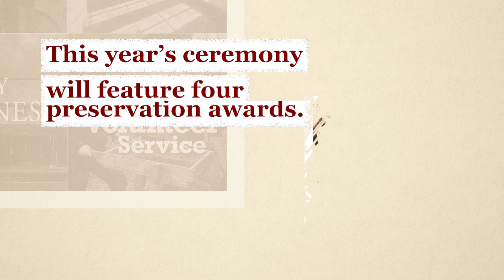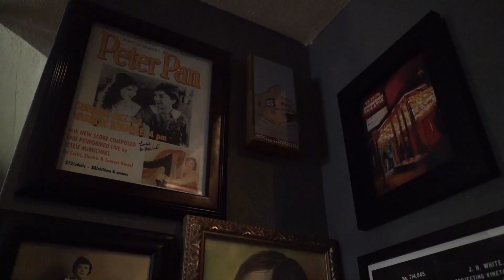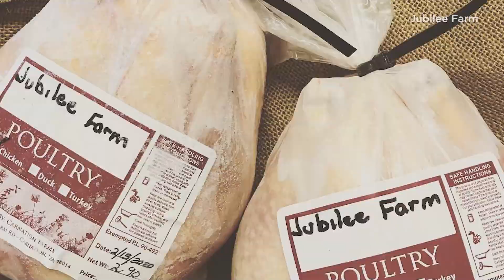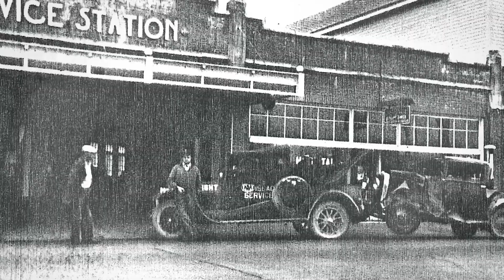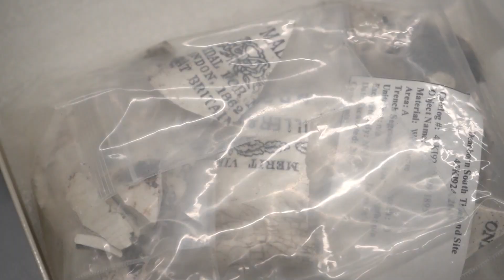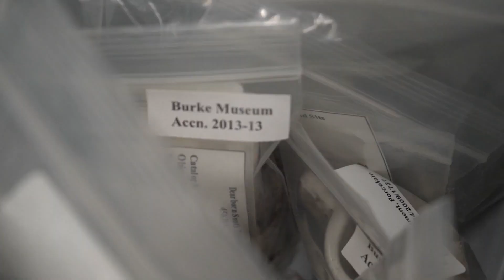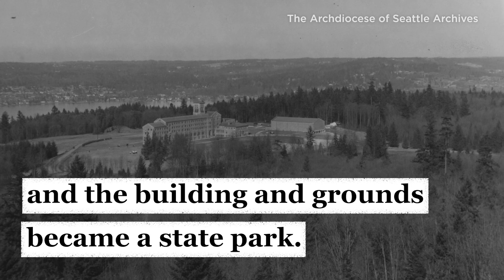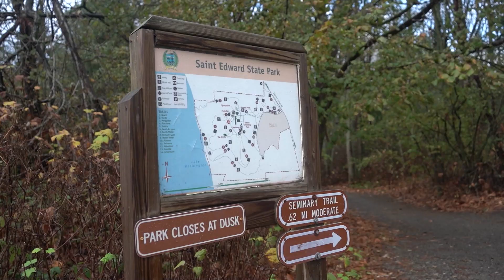21st Annual John D. Spellman Awards for Achievement in Historic Preservation | King County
It's time to celebrate the people and places that make King County a culturally vibrant and historically rich corner of the Pacific Northwest. Join Executive Dow Constantine and Historic Preservation Officer Jennifer Meisner as they highlight newly-designated landmarks and honor John D. Spellman Award Winners.

00:00 Intro
01:38 Vashon Theatre
05:03 Jubilee Farm
06:29 Volition Brewing
09:15 Coutts Garage
10:40 Fall City Hop Shed
12:39 Lorelea Hudson
16:02 Gibbon General Store
17:07 Weiss Grocery Store
18:37 The Lodge at St. Edward State Park
23:29 Shoreline Naval Hospital Chapel